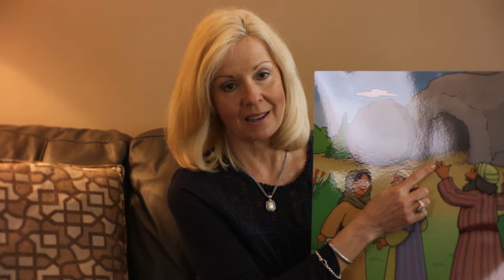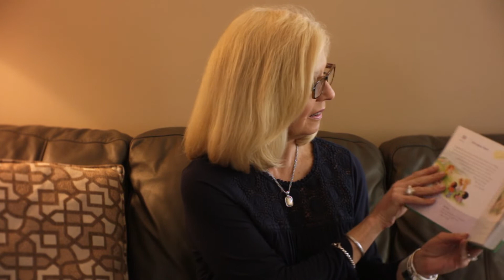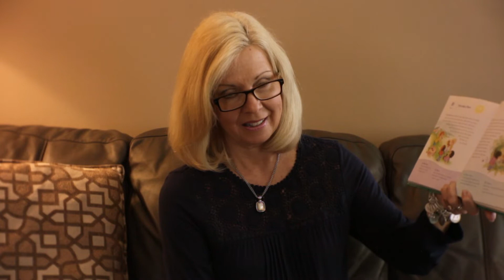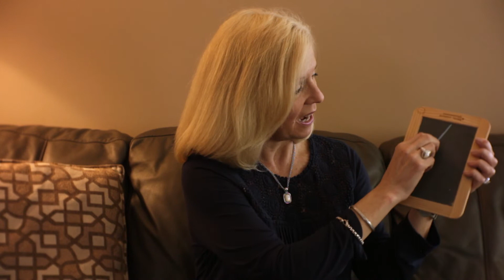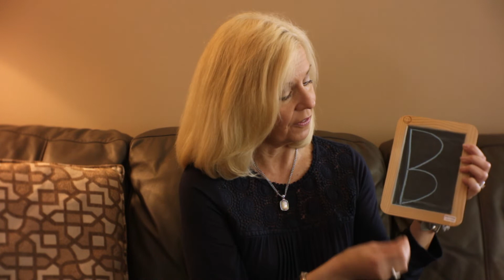Religion Lesson - Easter Devotional + The Letters A, B and C | Week 3 Lesson 2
Good morning boys and girls! Today, our religion lesson will focus on praying during Easter time, and we'll also be talking about the first 3 letters of the alphabet!